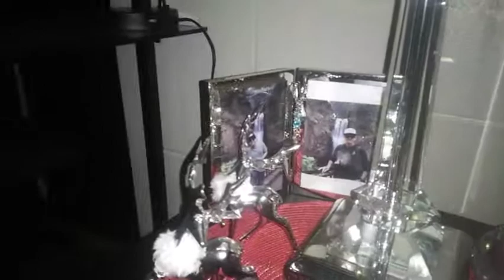PORTLAND,OREGON HOME FOR THE HOLIDAYS